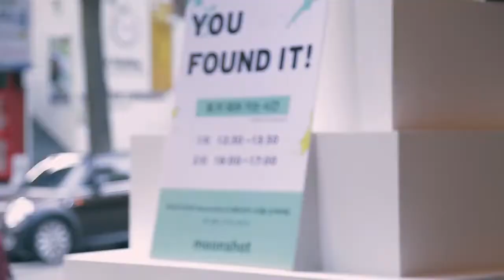moonshot bunny promotion